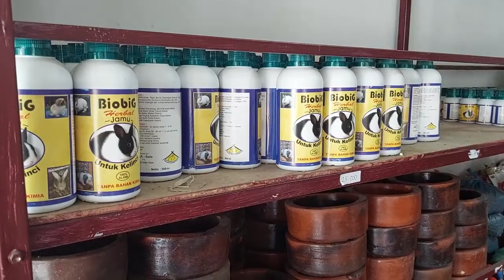SEORANG DOSEN .... SUKSES DAPAT PULUHAN JUTA TIAP BULAN DARI TERNAK DAN USAHA KELINCI TANPA NGARIT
Sumber : Kandang Kelinci Medan

Terima Kasih Ya Gaes...
Semoga Sahabat Kawan Andalan semuanya sehat selalu dan lancar segala urusannya.. Aamiin 😊😊

Stay save dimanapun berada ya... tq 😁